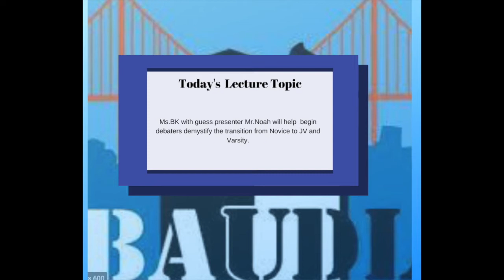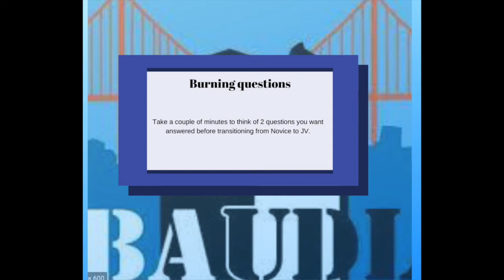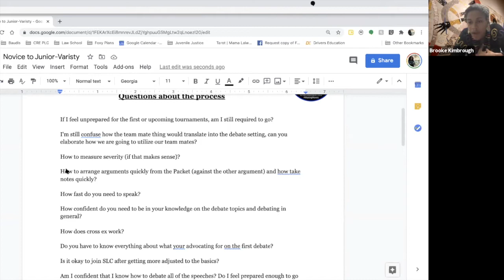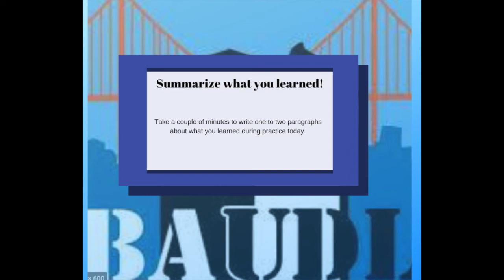Week 3 : Baudl lead practice taught by Brooke Kimbrough